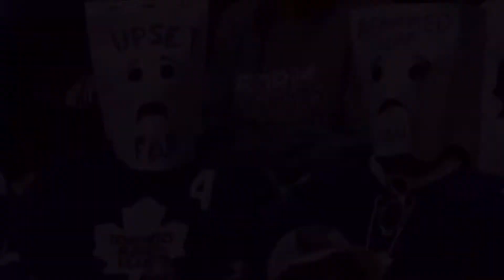Curb your Toronto Maple Leafs